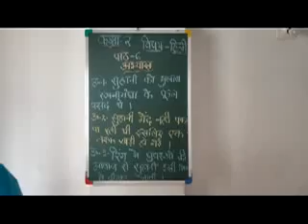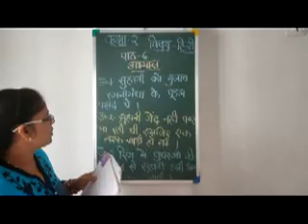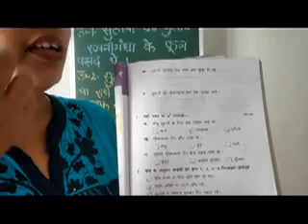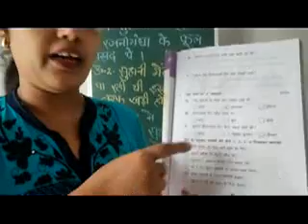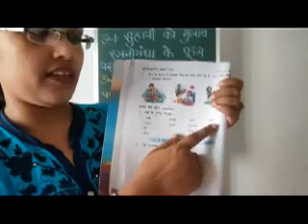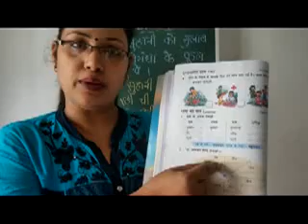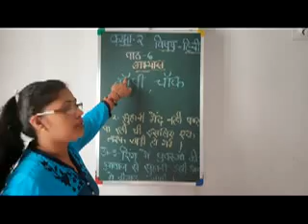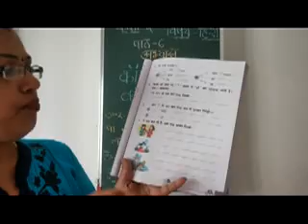Class 2, Lesson 6, Exercise Explalation